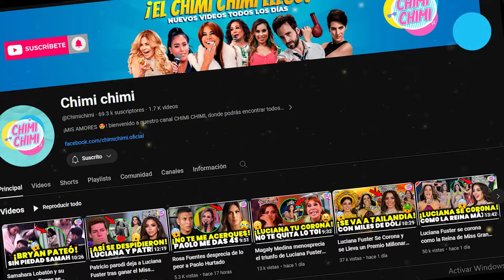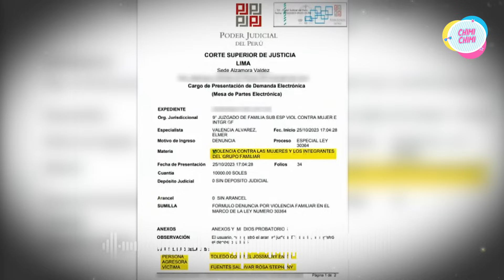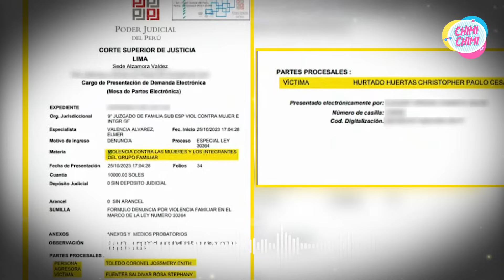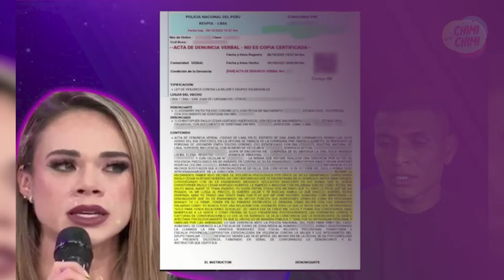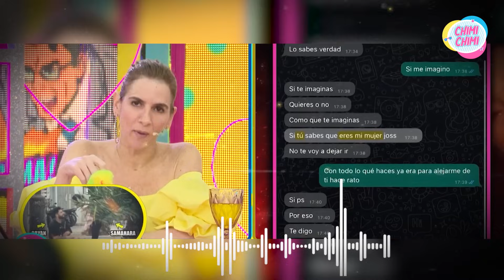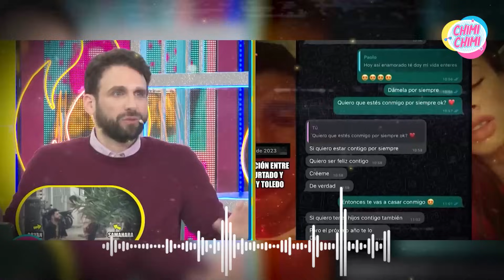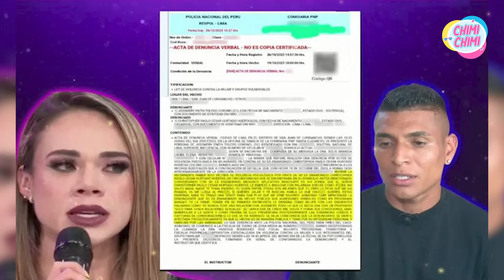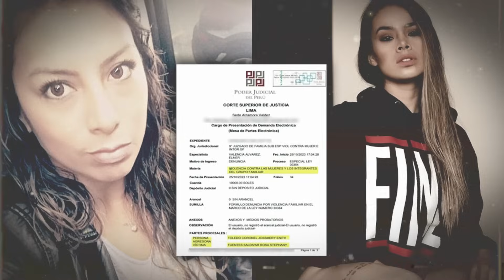Rosa Fuentes y Paolo Hurtado llevan a los tribunales a Jossmery Toledo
Rosa Fuentes y Paolo Hurtado se unen para llevar tras las rejas a Jossmery Toledo, tras revelar su relación clandestina en televisión abierta.